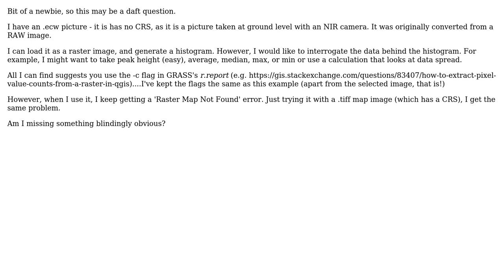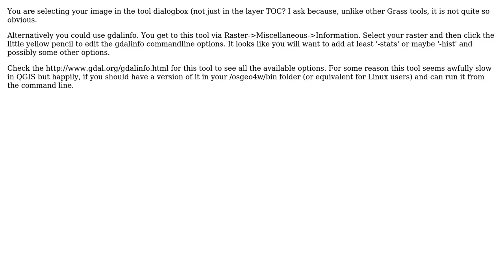GIS: How do you extract the data behind a raster histogram?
With thanks & praise to God, and with thanks to the many people who have made this project possible! | Content (except music & images) licensed under CC BY-SA | Music | Images & others | With thanks to user Paul Wright user MappaGnosis and the Stack Exchange Network Trademarks are property of their respective owners. You are responsible for your own actions.